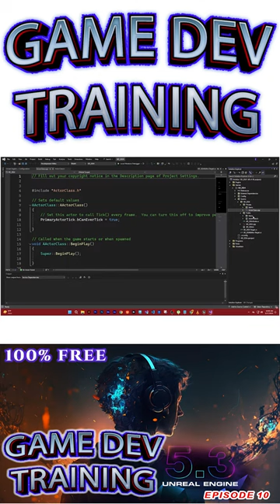Master Unreal Engine Game Development: Comprehensive Training Course EPISODE 11